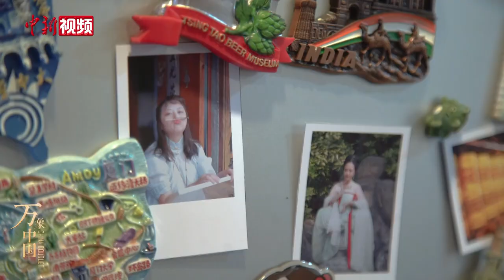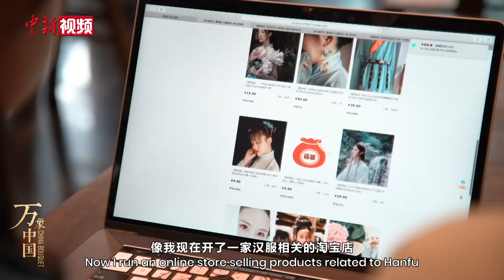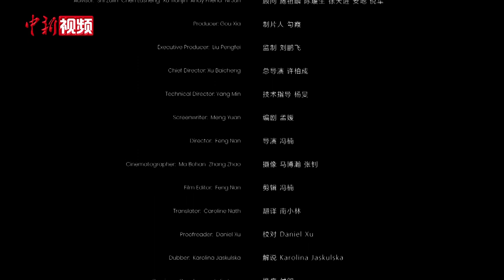红妆悦己——中国传统妆容有多美？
红妆之美，轻罗小扇衬它，它便略施粉黛；霓裳羽衣衬它，它便浓妆盛饰。但只要略施粉黛，它便清水出芙蓉；只要浓妆盛饰，它便花面交相映。